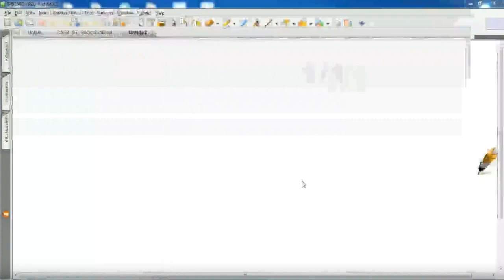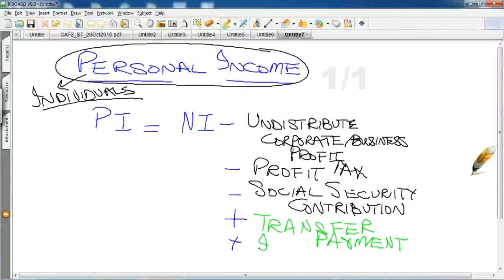Lecture 43 | CA | CAF 2 | Introduction to economics and finance